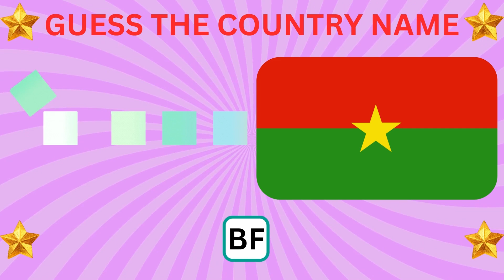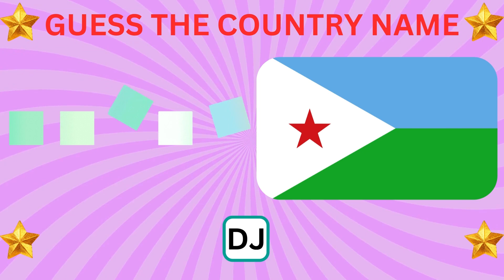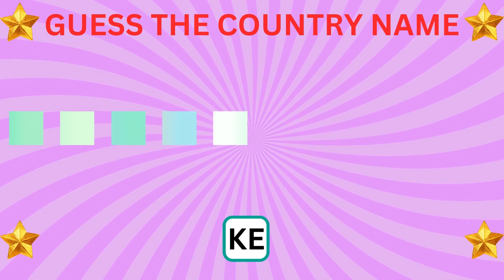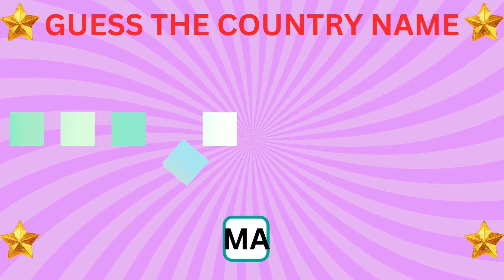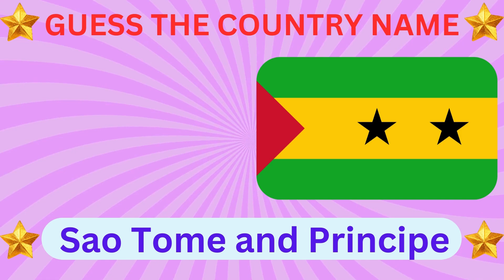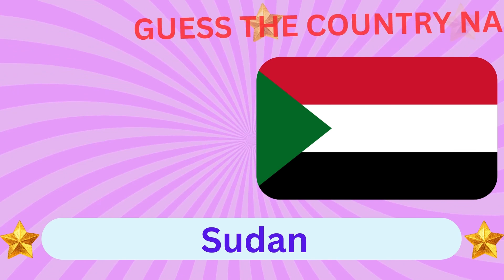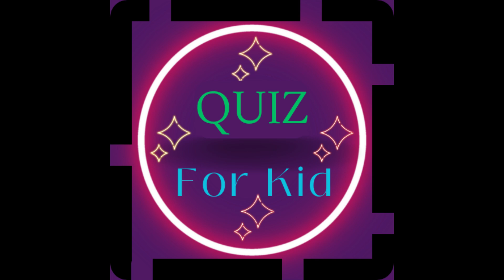Guess the Country by two letters?🌎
Can You Guess the Country by letters? 🌎 We Need to Talk About guess the countries name by 2 letters
"Welcome to 'Easy Quizes' - Can you guess the country by its letters name? In this emoji challenge guess the country by emoji you will have to guess a Country  based on the letters name shown within 10 seconds.
Channel name changed from "Quiz For Kid to Easy Quizes"
Geography quiz.

your queries,